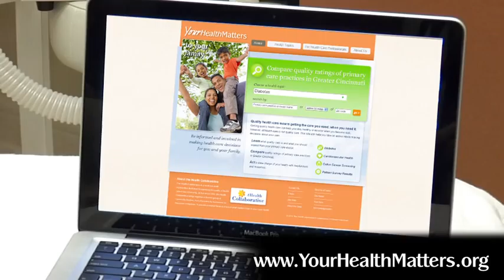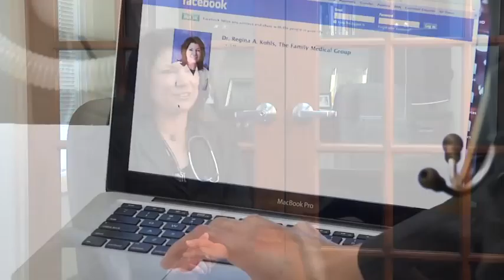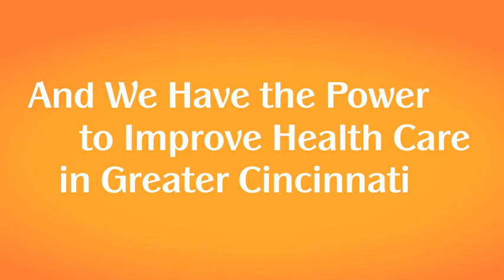Patient engagement using technology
Dr. Regina Kohls, Cincinnati, OH, uses Facebook to connect with her patients between visits.